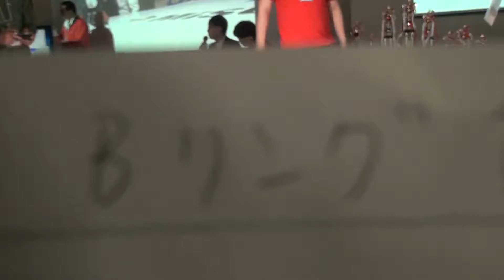第14回ROBO ONE Light 第53試合 北海いくら vs ぎえもん